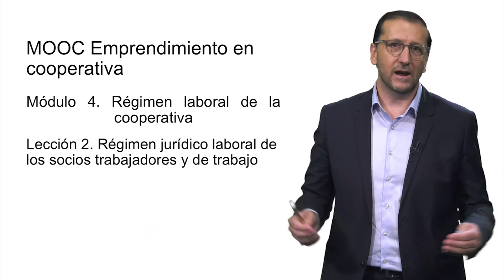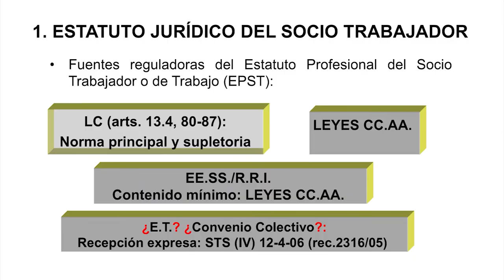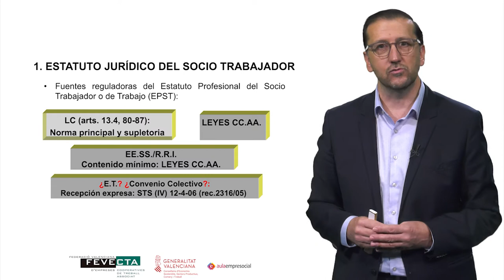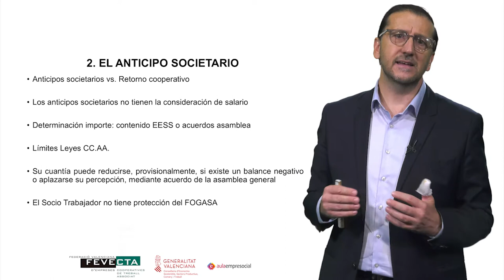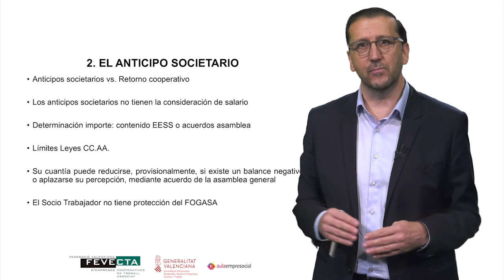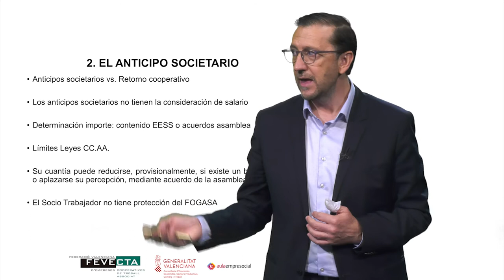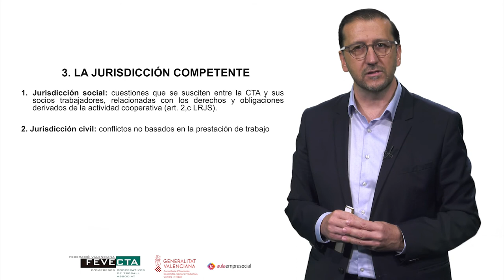MOOC_ Emprendimiento en Cooperativas_ Módulo 4.2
Autor: Manuel Alegre